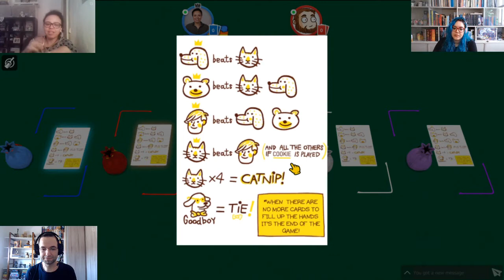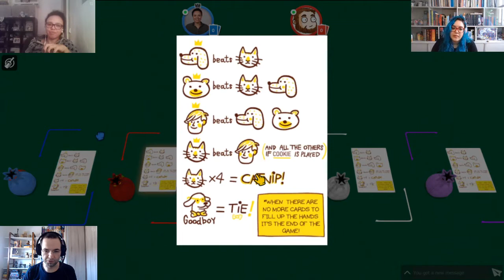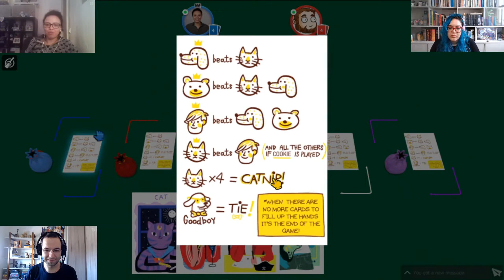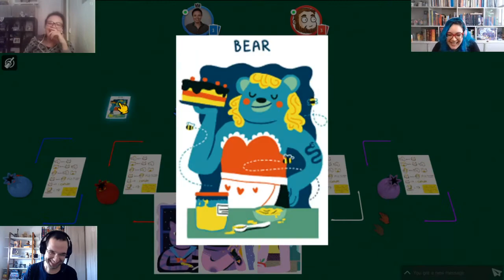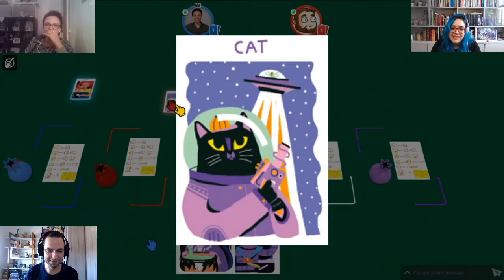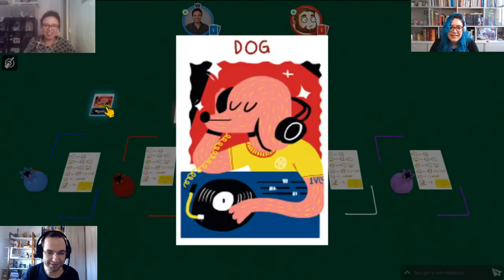Gameplay - Dogodash -SPIEL.digital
Edu Pomper recebe Talita Rhein e Ray Galvão para uma partida de Dogodash, jogo de criação da Talita que está na parte de protótipos da SPIEL.digital. O jogo está em financiamento coletivo neste momento na Alemanha. Pode conferir no link abaixo. Dogodash é um party game muito divertido com a dose certa de estratégia e análise de mesa. O meta game do jogo sem dúvida deixa ele muito mais divertido! Confere aí esse divertida partida com essas convidadas super queridas!